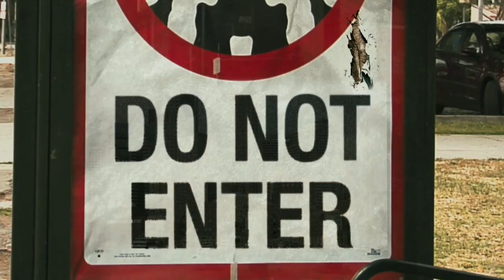DISTRICT 9 • MVK • BAT COMP TRAILER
Composed "BAT" (bkgrd music/score/rhythm/beat) many months before I was assigned LAFS/RS • FILM SOUND • Final Project. I chose District 9 because it's one of my top three favorite - simply, it's a brilliant movie. Upon comparing the composition "BAT" to the Dist 9 trailer I was given-- to my surprise the alien subject matter, film editing, and general feeling of the trailer matched perfectly with the composition "BAT".  Destiny? Fate? IDK-- but one HELL of a coincidence, that's for sure. Enjoy.